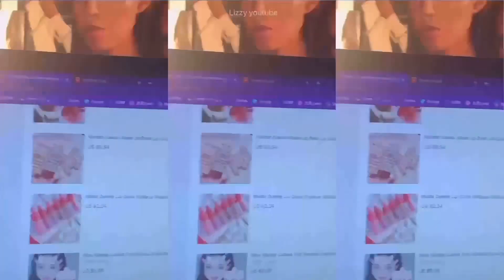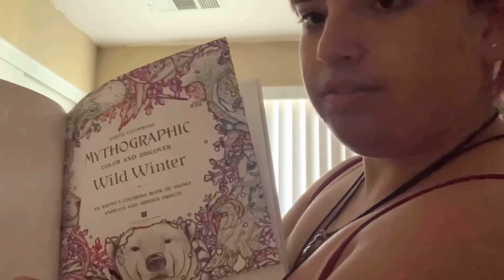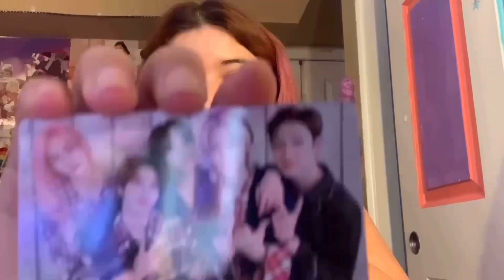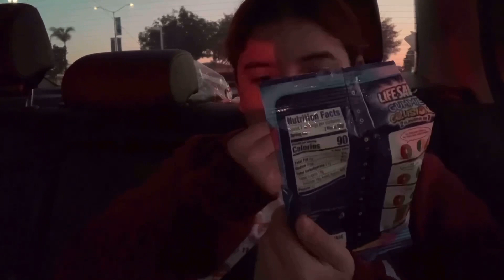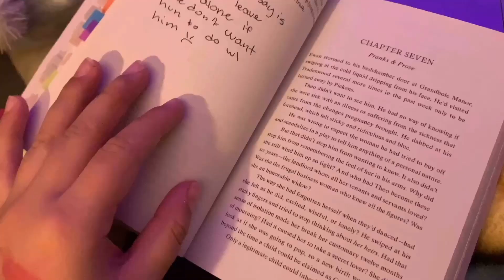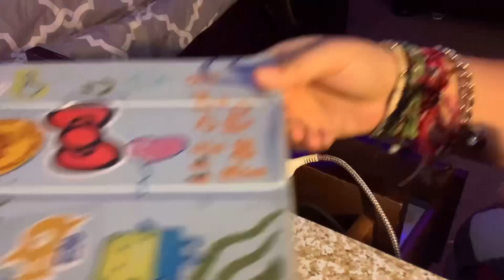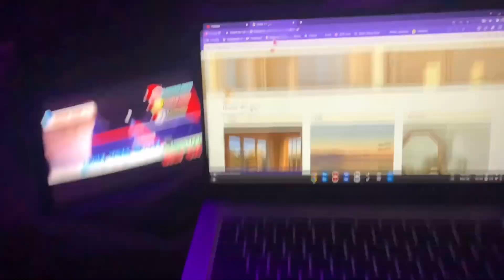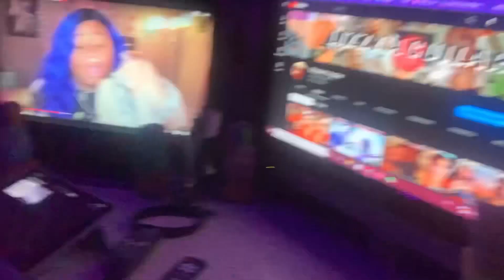WEEKLY VLOG: spend Thanksgiving break with me |coloring, dinner, shopping, bro's 14th b-day, etc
Hey guys, thanks for clicking onto todays video!

⁺˖⋆☁🕊୭ع .🕊。⋆｡⋆༶⋆˙⊹ع˖⁺ ☁⋆ ୭ 🕊.⋆｡⋆༶⋆˙⊹

S o c I a l s:
WeChat: elizabethaguilar17

⁺˖⋆☁🕊୭ع .🕊。⋆｡⋆༶⋆˙⊹ع˖⁺ ☁⋆ ୭ 🕊.⋆｡⋆༶⋆˙⊹

What I use to edit:
For video: vita or inshot
Tumbnail: Phonto, Pinterest, magic eraser

See you all on Wednesday with a brand new video !!!  안녕!!!